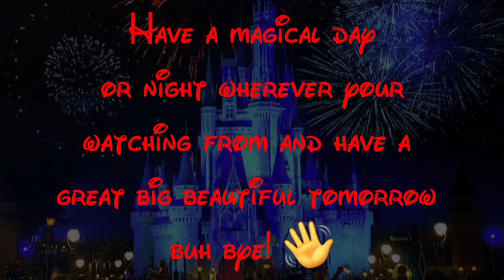Disney Puzzle Sunday | Some Mickey Mouse's Classic Films Online Puzzle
Hello and welcome everyone! 👍 Share out this video (Twitter & Instagram & Threads)